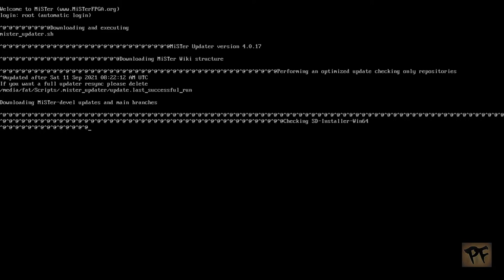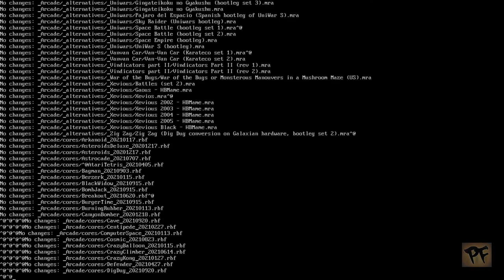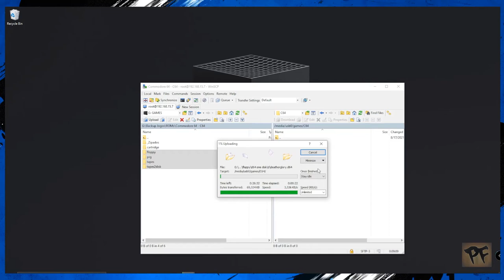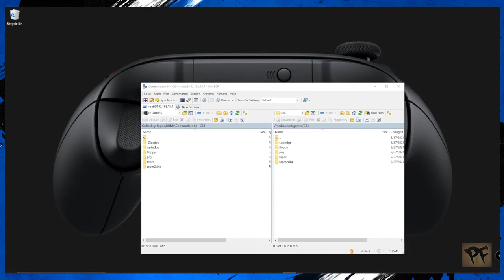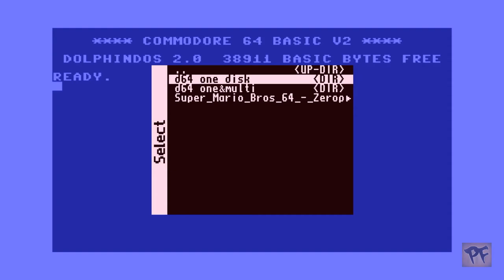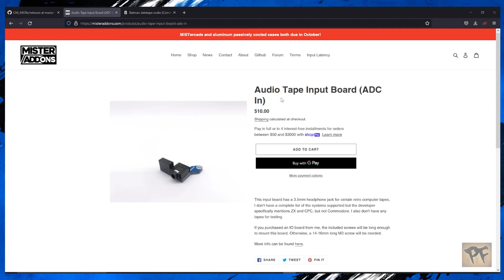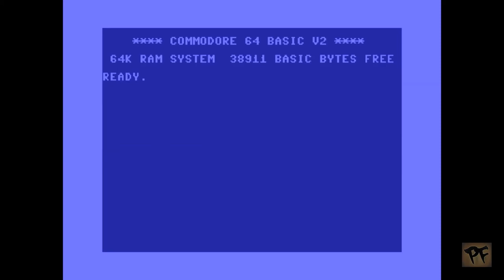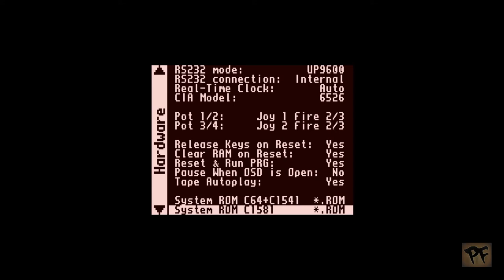(MiSTer) Instalação e Configuração do Núcleo Commodore 64 no MiSTer FPGA 🇧🇷